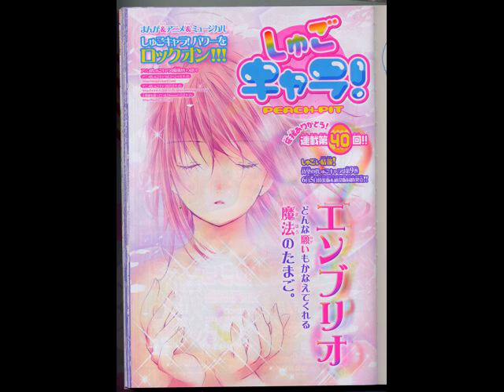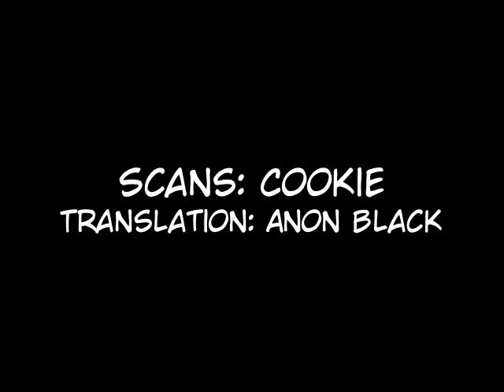Shugo Chara Chapter 40 Summary by FWPA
A summary of Chapter 40 before the release date.

Release date: 5/3 (tentative)
Next chapter: 6/3

Scans: Cookie
Translation: Anon Black